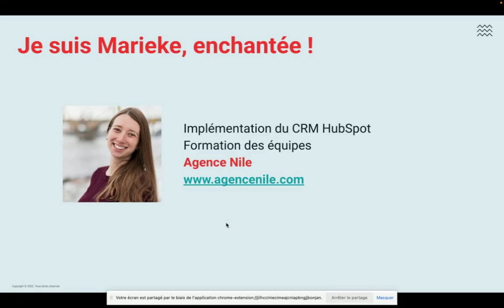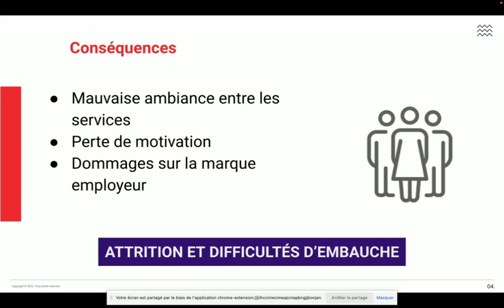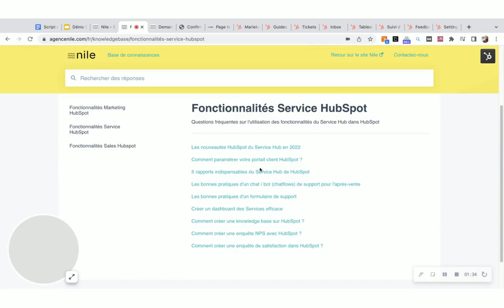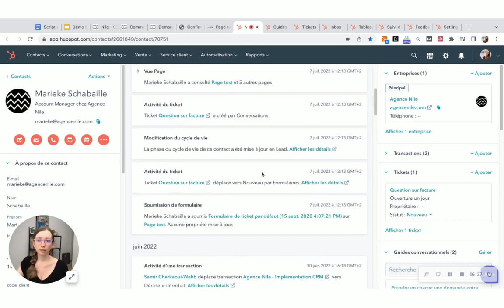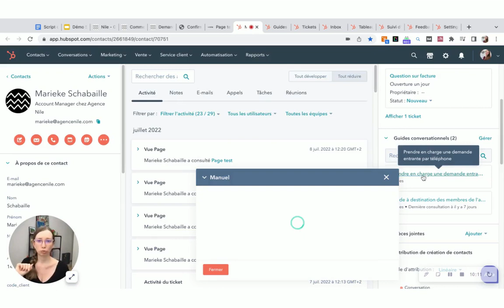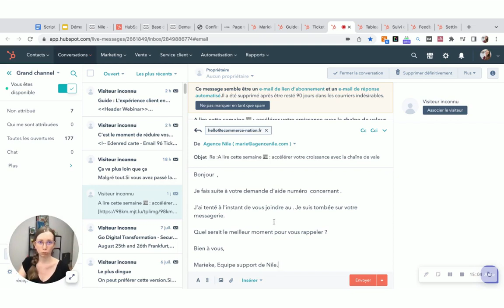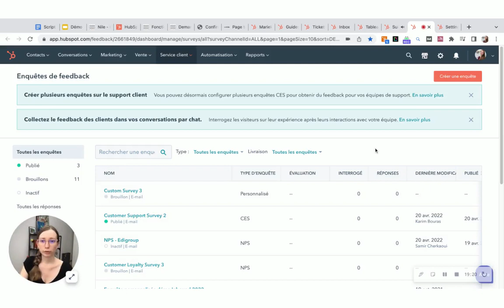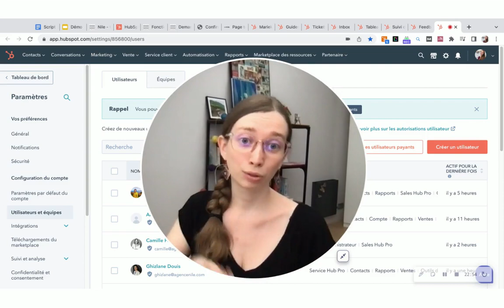(Nouveau) Démo service Hub Hubspot 2022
Combiné au CRM, le Service Hub de HubSpot vous permettra de booster votre revenu et entretenir une image positive de votre entreprise.

Dans cette démonstration nous verrons :
- Pourquoi il est important de satisfaire vos clients et employés
- Comment permettre à vos clients de trouver les informations dont ils ont besoin
- Comment faciliter la vie de vos collaborateur et permettre une meilleure expérience utilisateur
- Comment offrir de meilleurs outils de management et visualisation des données
- Aller encore plus loin avec la satisfaction client

Sommaire :
00:00 : Introduction
00:48 : Les conséquence d'une mauvaise expérience client chez les industriels
04:54 : Pourquoi le Service Hub ?
06:26 : Démonstration : de la perspective de votre client
12:31 : Démonstration : de la perspective de votre équipe
21:43 : Démonstration : mieux piloter, automatiser - perspective des administrateurs
25:55 : Démonstration : Aller encore plus loin sur la satisfaction client
27:46 : Démonstration : Mieux manager les utilisateurs
28:57 : Conclusion